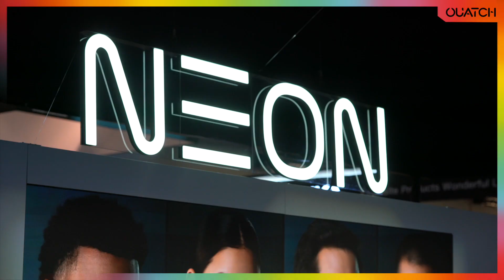[CES 2020] NEON : les humains artificiels de StarLabs, stars du CES 2020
Au CES 2020, OUATCH a rencontré Pranav Mistry, CEO de STAR Labs, et créateur de NEON, ces avatars humains artificiels qui ont fait sensation. Il raconte la genèse du projet, la technologie, sa vocation, le soutien de Samsung et les débouchés envisageables.